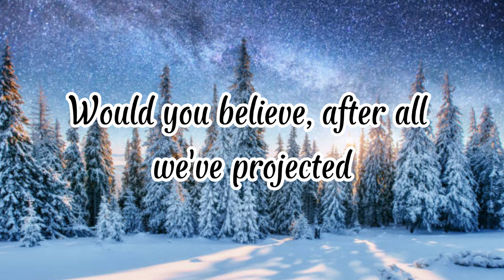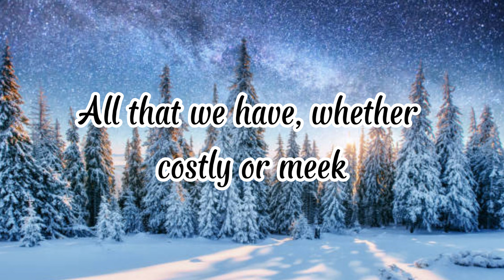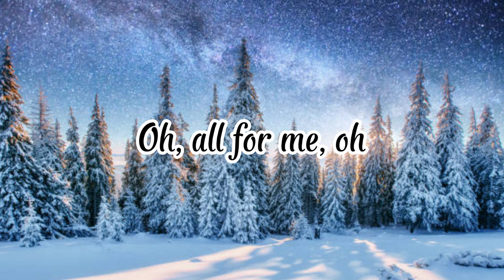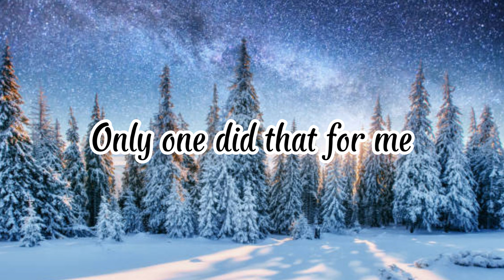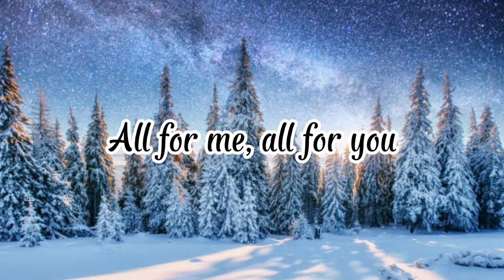Downhere - How Many Kings (Lyrics)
How Many Kings - Downhere